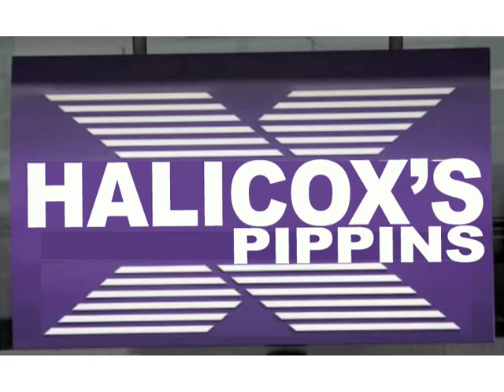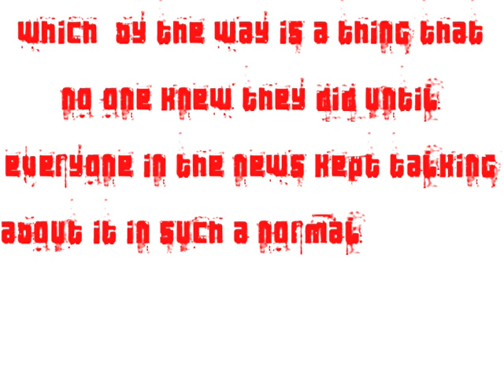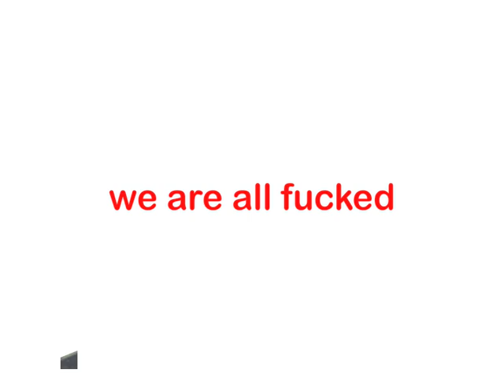The apples and the c***s: a fable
This is my (incredibly shonky and rushed to make) explanation of the credit crunch told using the universal maths language of apples.

It goes a bit squiffy at the end and for some reason goes back to the titles, most odd.